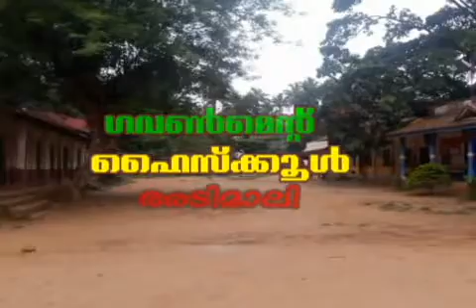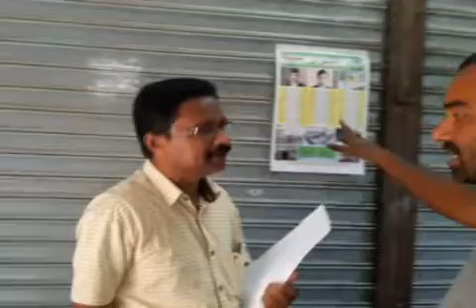DRG TRAINING AT ADIMALI , IDUKKI 2018